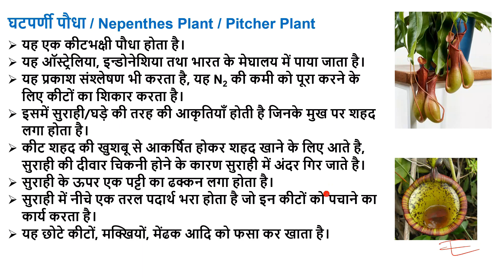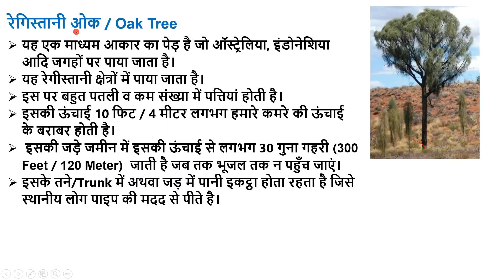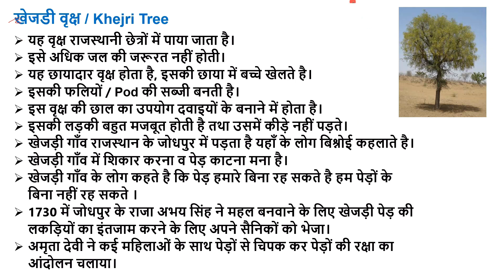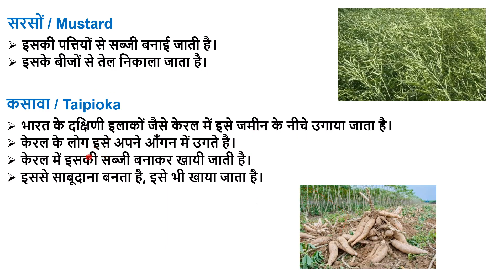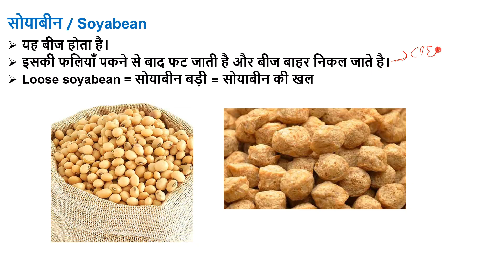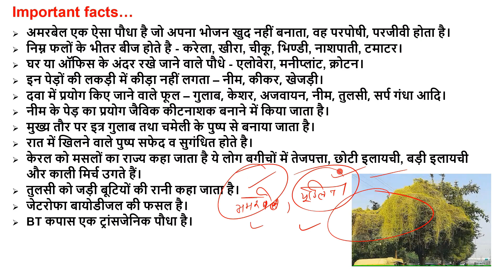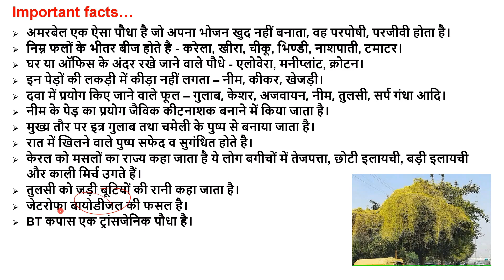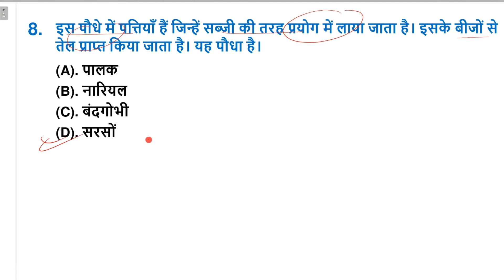CTET july 2024 evs environment important trees plants पेड़ तथा पौधे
Ctet evs important trees plants,
Ctet environment important trees plants,
Ghatparni paudha ctet,
Reistani oak, khejadi vriksh ctet,
घटपर्णी पौधा, Nepenthes Plant, Pitcher Plant,
ड्रोसेरा, Sundew,
डायोनिया, Dionaea, Venus Flytrap ,
रेगिस्तानी ओक, Oak Tree,
खेजडी वृक्ष, Khejri Tree,
बरगद, Banyan,
कसावा, Taipioka,
क्रोटन, Krotan,
Ctet 2024 EVS regular classes,
Ctet July 2024 EVS paper 1 paper 2 important,
EVS important classes ctet 2024,
EVS environment preparation ctet 2024,
ctet 2024 marathon classes EVS,
ctet 2024 environment class by himanshi singh,
ctet 2024 EVS class by sachin sir,

CTET Notes को pdf में Download करने के लिए टेलीग्राम चैनल Join करें।

All Subject Playslit Link
CTET के सभी विषयों की प्ले लिस्ट।